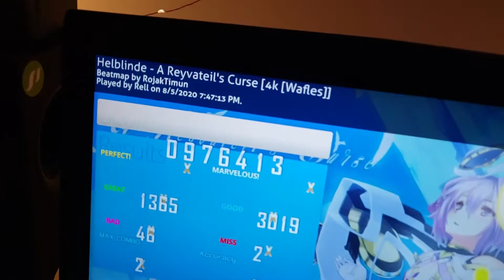osu!mania | Helblinde - A Reyvateil's Curse [4k [Wafles]] (99.50%) MEMBRANE LAPTOP WOO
THIS SHIT BOOTLEG LOL

so my pc fucking died and now im on my laptop. i recorded this on my new galaxy s9 that arrived yesterday since my other one had a hole put through it (my luck rn is incredulously great) and because i'm bored and thought membrane laptop osu!mania would be dope and it definitely is; i forgot how much of a fun little challenge it was.

after all that shit was done, i took all of it and put it into fuckin windows 10 video editor app and just rendered and exported the thing to my videos directory and VOILA: bootleg osu!mania content. enjoy.

*also sorry about the shake, the thing is a tripod but not great at stabilizing from shock so i tried to get it as stable as possible and used as little punch in my keystrokes to minimize the shake as best as i could but ya know; it's osu!.